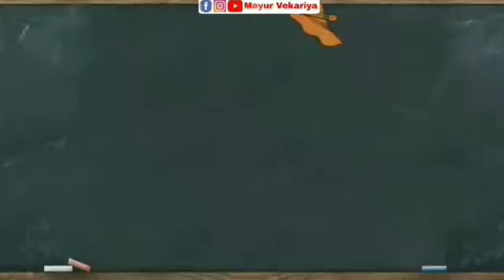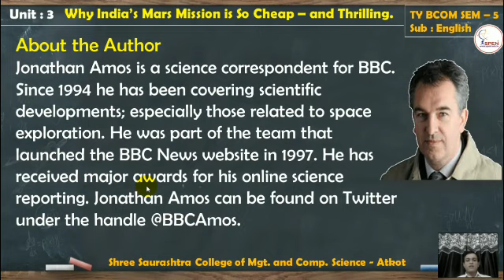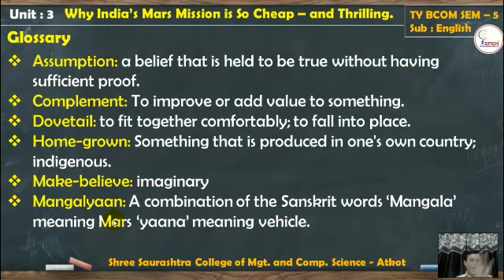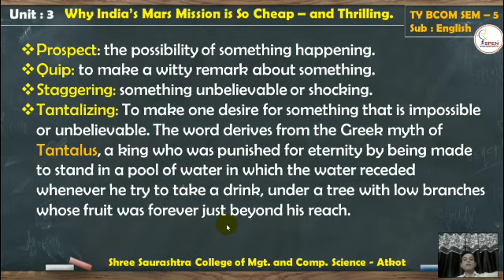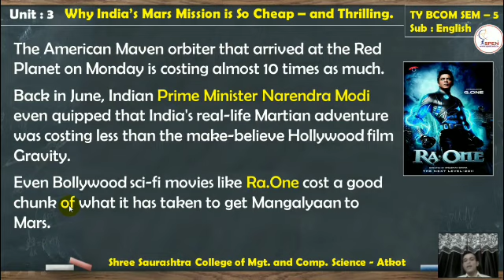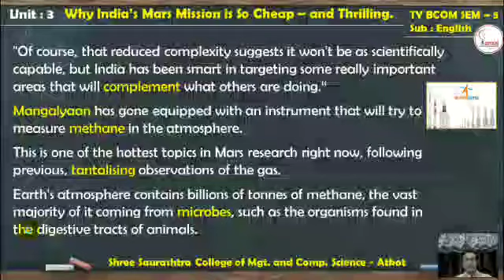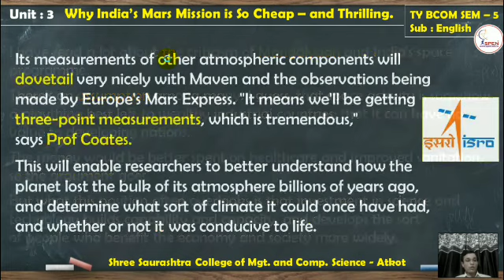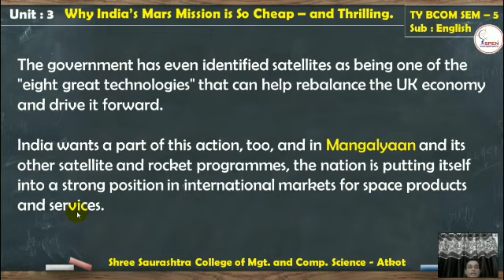Why india's Mars mission is so Cheap - and Thrilling. Jonathan Amos